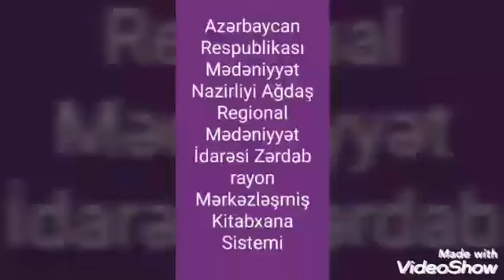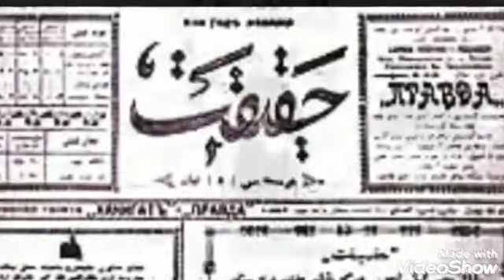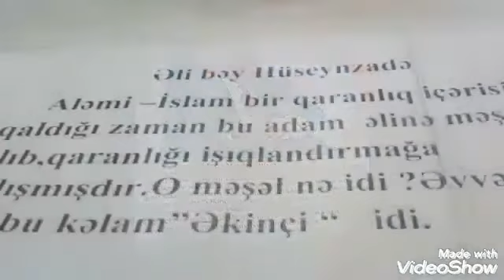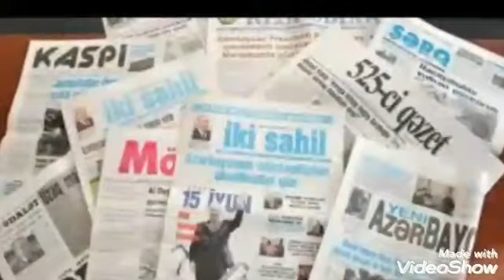16 iyul 2020